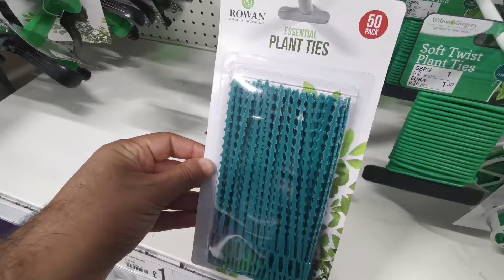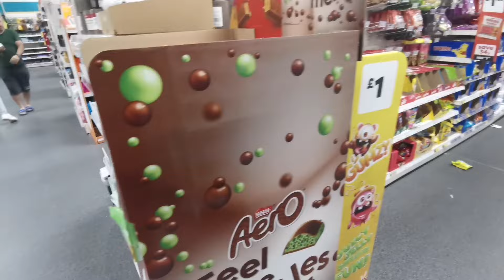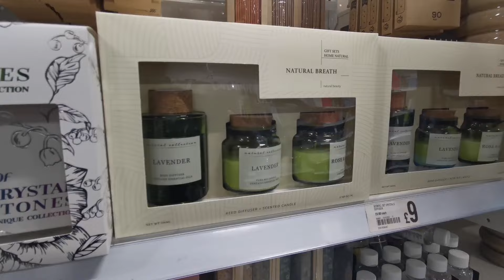WHAT'S NEW IN POUNDLAND UK/COME SHOP WITH ME/NEW IN POUNDLAND